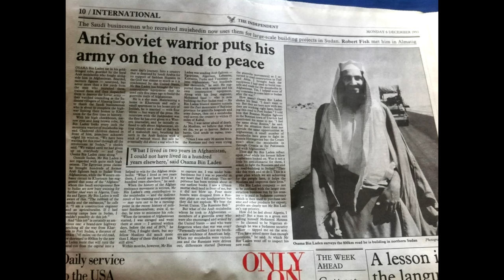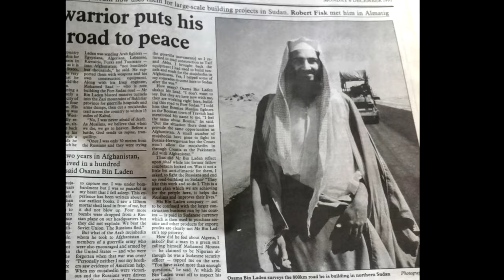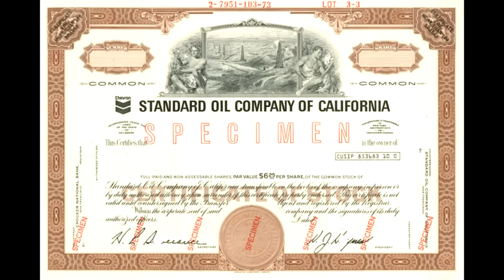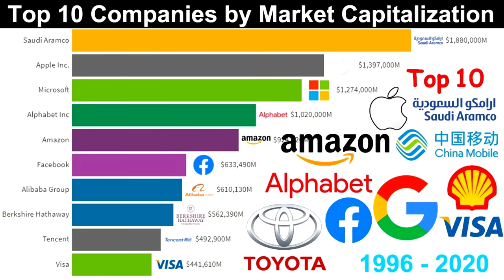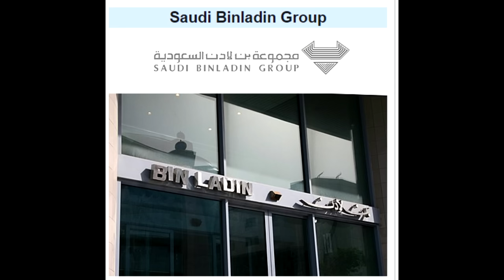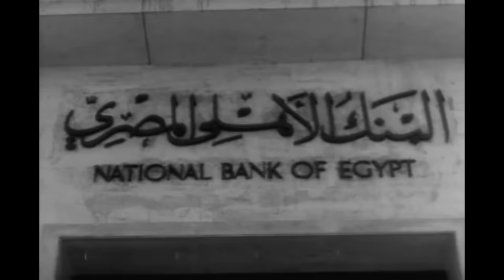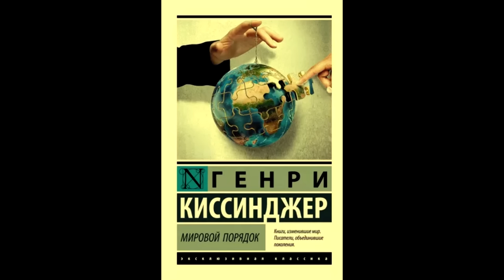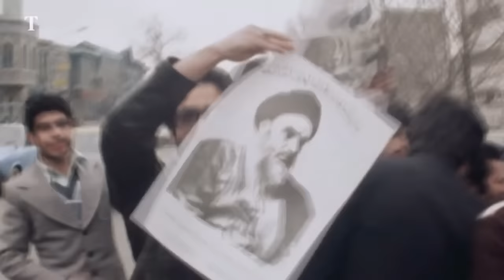Операция "Анаконда". Спецназ США в Афганистане.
Что привело США в Афганистан, как им удалось свергнуть  режим талибов и как происходила первая крупная битва их войны в Афганистане.
Поддержать выход новых роликов можно: карта сбербанк 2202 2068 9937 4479

Источники:
Александр Брасс "Тайна и трагедия Усамы Бен Ладена. На заре создания ИГИЛ."
Gary C. Schroen.
Operation Anaconda An Air Power Perspective. (статья о воздушной составляющей операции "Анаконда").

00:00 - Введение
02:46 - Клан Бен Ладенов
10:29 -Рождение исламизма
30:52 - Аль-Каида
50:49 - Талибан
01:03:03 - Как Клинтон спас Бен Ладена
01:11:02 - Почему Клинтон спас Бен Ладена
01:13:04 - Теракты 11 сентября
01:25:34 - Как США свергли Талибан
01:46:51 - Тора-Бора
01:52:08 - Операция "Анаконда"
02:53:45 - немного Metallica